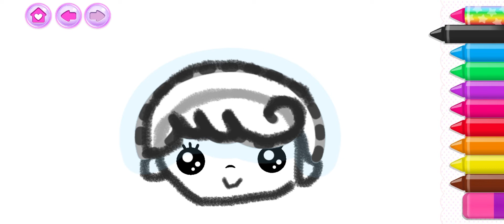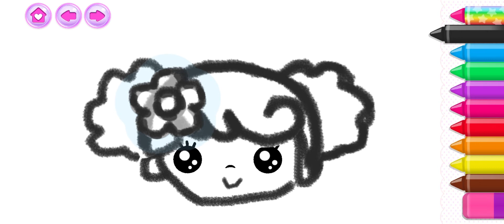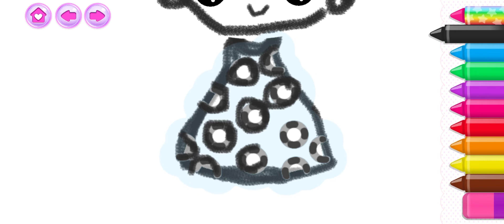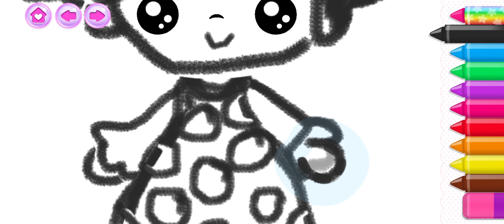draw a picture of a girl/qizning rasmini chizish/нарисуй девушку